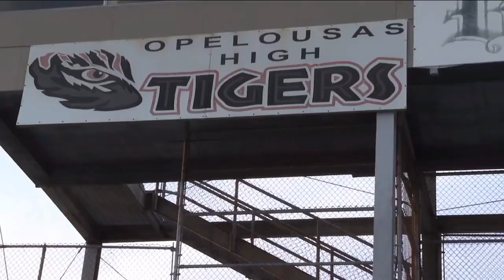Opelousas Cinderella Run, first semis since 1994